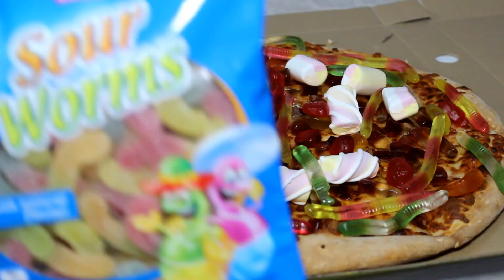GUMMY PIZZA (PIZZA GIGANTICĂ DIN JELEU) !!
TRICOURI:
Trimiteti pentru FanMail aici:
Nume: Hriscu Florentin
Adresa: Oficiul Postal nr. 1, Casuta Postala nr. 15, Tecuci, Jud. Galati